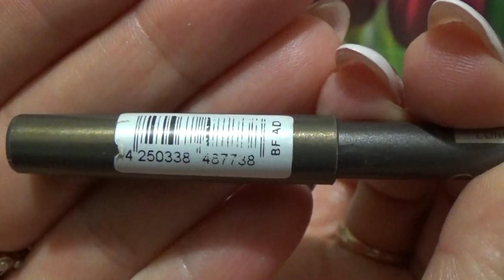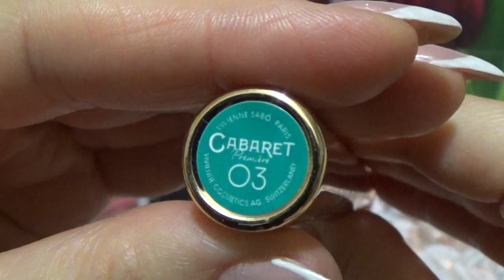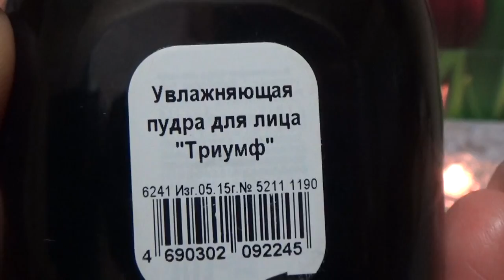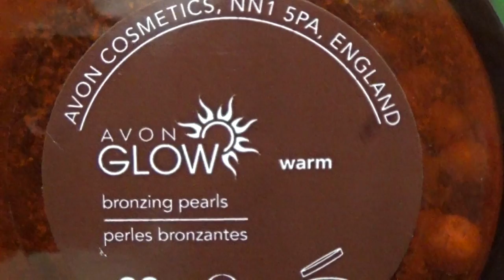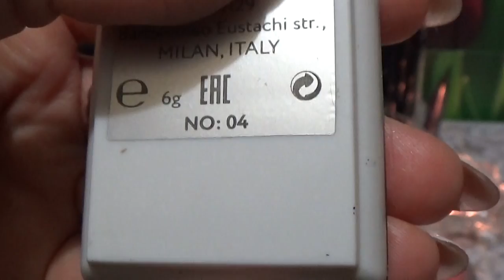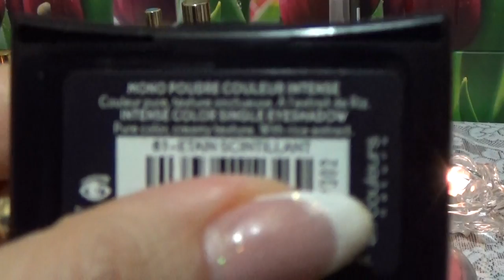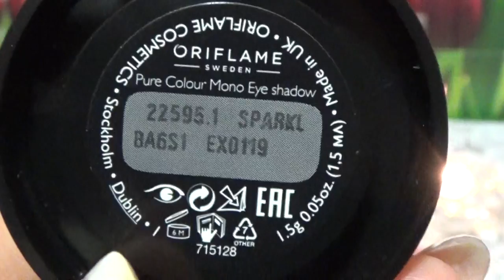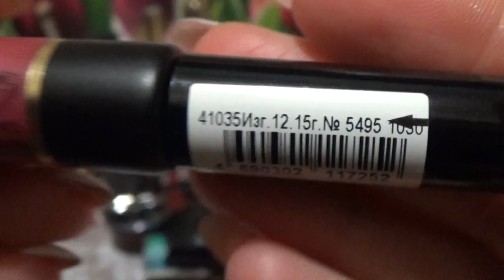КОСМЕТИЧКА НОЯБРЯ 2016 г.